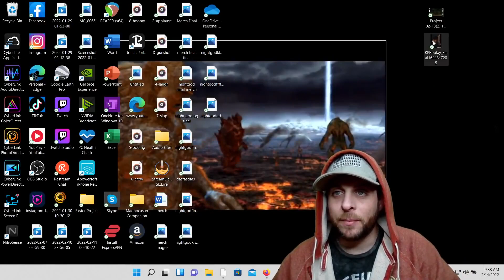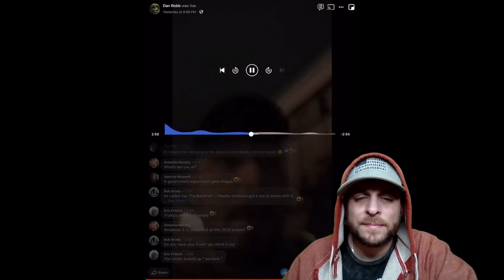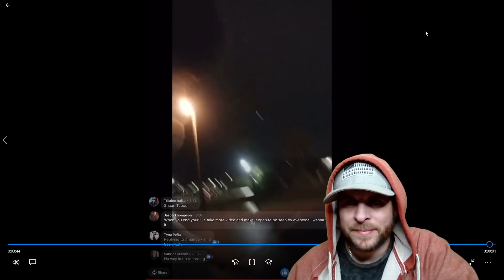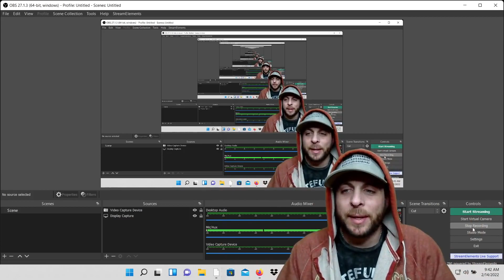UFO - UAP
Something is in the sky